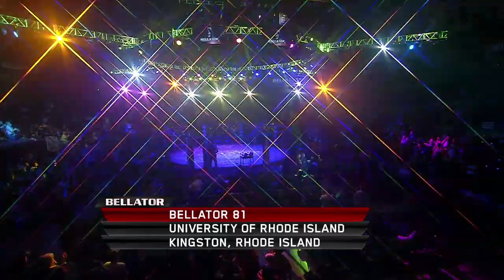Bellator MMA Highlights: Marlon Sandro Submits Dustin Neace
The Season 7 lightweight tournament finals are set, as young leg lock phenom Marcin Held and seasoned grappler Dave Jansen scored crucial semifinal victories. Two-time featherweight tournament champion Marlon Sandro made a triumphant return to Bellator, needing less than a round to finish Dustin Neace. In the middleweight division, Perry Filkins earned an impressive decision win over Jonas Billstein.

Order Rampage vs. Tito LIVE on Pay-Per-View!